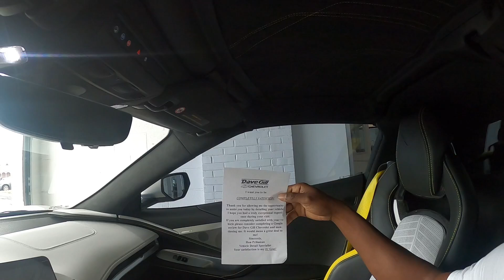Finally Purchased My C8 Corvette!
After talking about it for many years, I finally made the decision to purchase a Corvette.
2022
3LT
Z51
14,700 miles